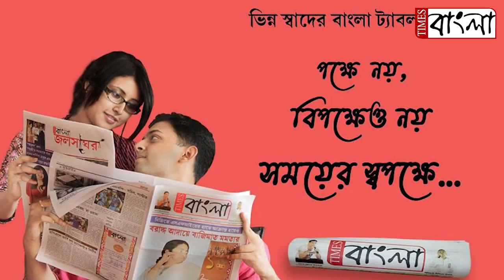২০২২-২৩ এর মধ্যে ৫জি মোবাইল পরিষেবা চালু হবে দেশে, ঘোষণা করলেন কেন্দ্রীয় অর্থমন্ত্রী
২০২২-২৩ এর মধ্যে ৫জি মোবাইল পরিষেবা চালু হবে দেশে বাজেট পেশ করার সময় এমনটাই ঘোষণা করলেন কেন্দ্রীয় অর্থমন্ত্রী নির্মলা সীতারমণ